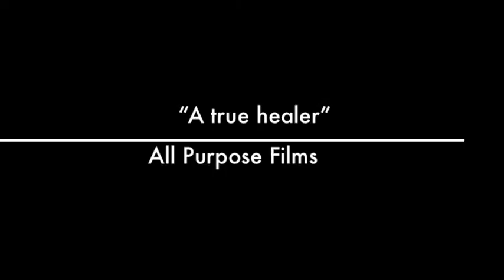The Gregg Montella Show Trailer - Special Edition - Troubled Teens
Before YouTube was in existence we (friends) would get together and come up with fun things to do and then put them on film. I have been going through some of the footage we have and have decided to release it to the world. We hope you enjoy it!